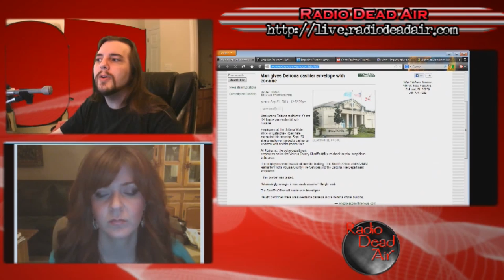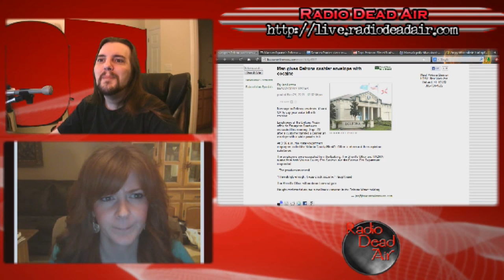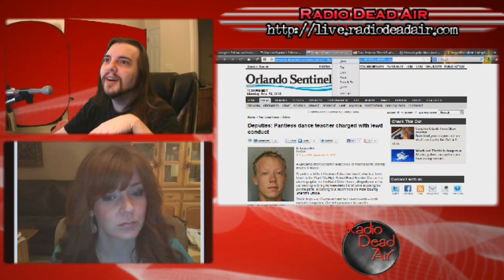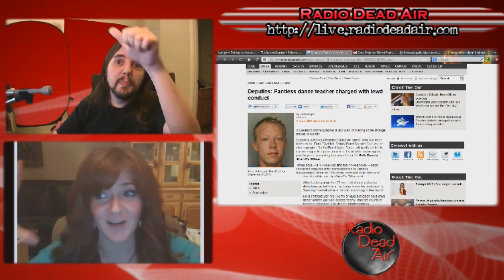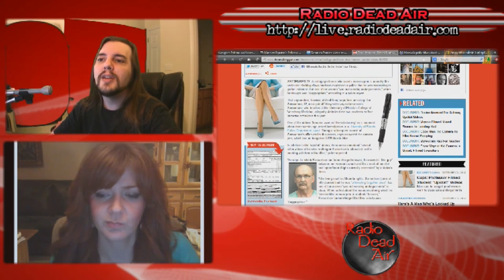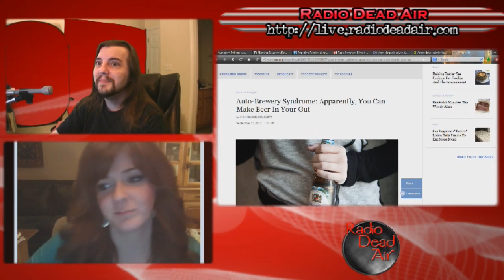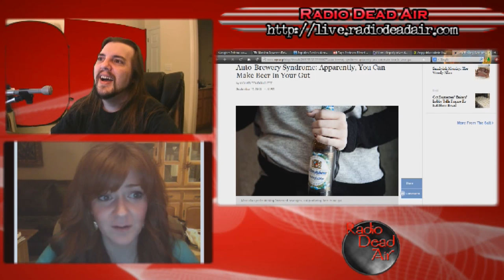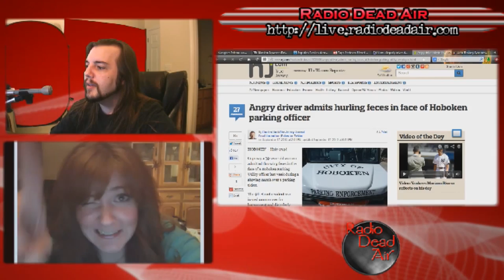WTFIWWY Live – The No-Pants Dance – 9/23/13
This week: revisionist history as legal defense, an over-reaction to a parking ticket takes a woman back down the evolutionary ladder and a man able to leap tall bar tabs with a single bagel ...